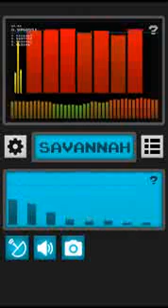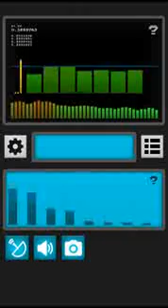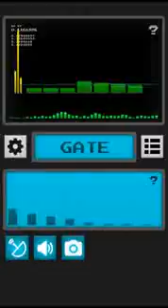The Final Straw from the Other Side